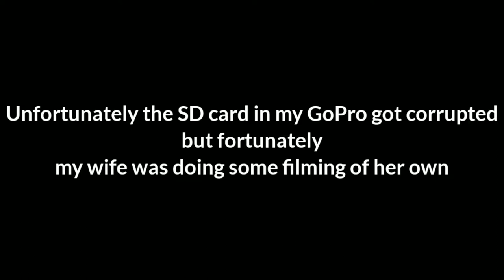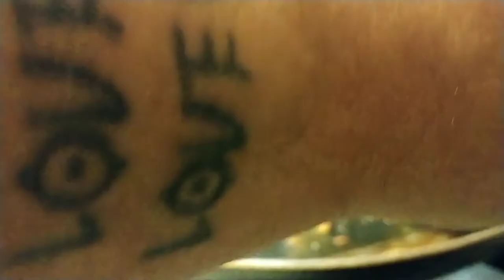HOBO STOVE first trial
Awesome first day out 2020 fishing with the family. It was a bit tough with all the other fisherman out there trying to get that bite. I manage to catch a trout and a smallmouth. But my camera was having some hiccups so the wife did her thing with her camera. Hey also ladies and gents if you want to comment my son is in the video it most likely will be cut off...find me on FB by Bernard Xander or Bxfishing on Instagram and leave your comments there and follow me there thanks for the support 🙏👊